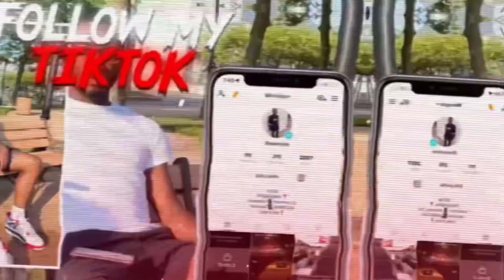Casually GRABBING HER NECK to see what she would do…🥵